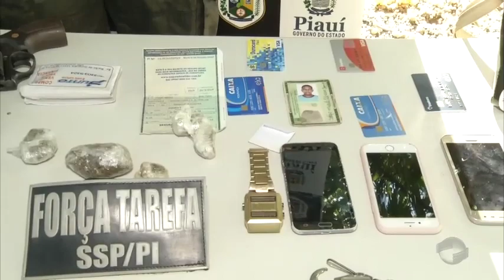Polícia apreende armas, veículos e R$ 13 mil em casa na zona sul